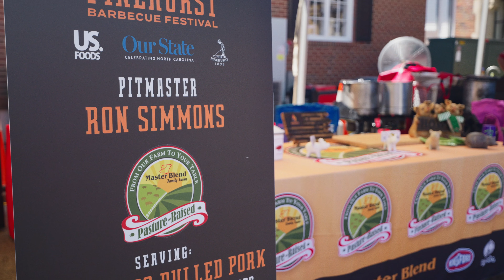Master Blend Family Farms delivers the Ultimate Pinehurst Barbecue Experience in 2023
We already knew the projected ticket sales would demand the utmost culinary experience for attendees from far and wide. The Master Blend Gang delivered on the preliminary promise of proudly representing one of seven Pitmaster teams at the Pinehurst Barbecue Festival of 2023. After developing ten years of experience, we released that our talents would become second nature. All Gas No Brakes 365!!